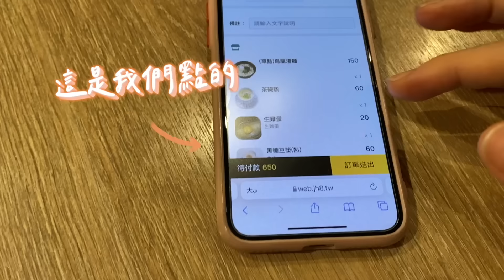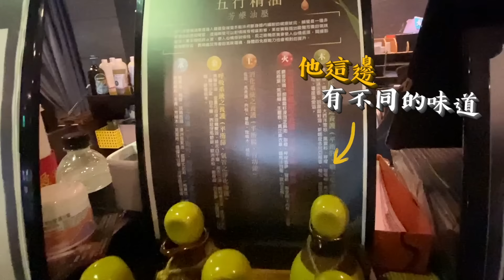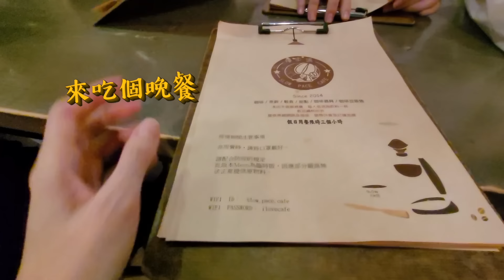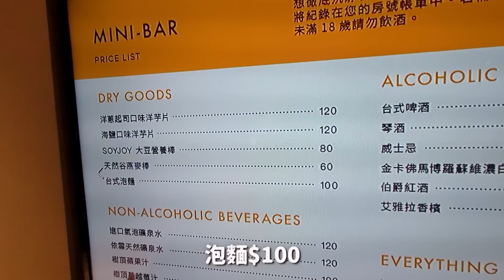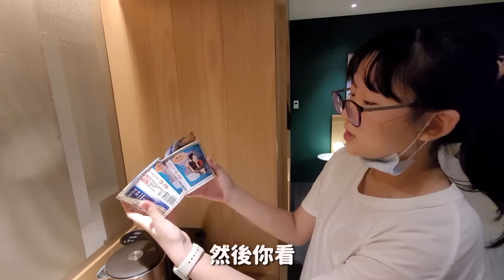【挑戰】24小時生日離家出走! 閨密 逛街 按摩 下午茶 開心的一整天如何度過?[NyoNyoTV妞妞TV]